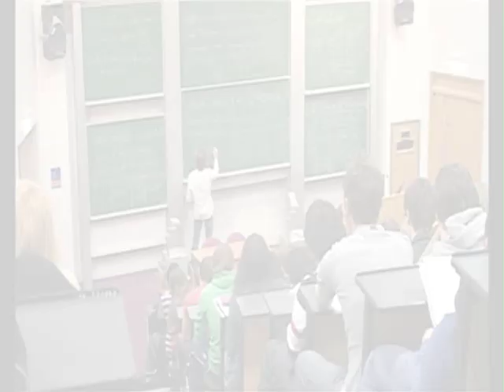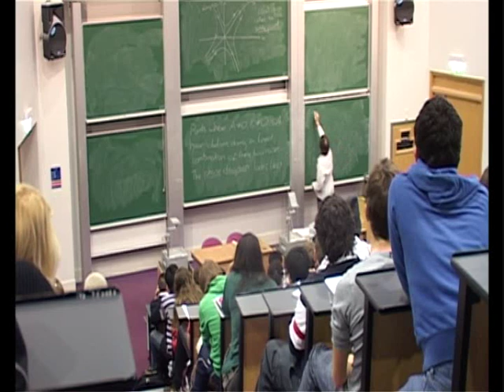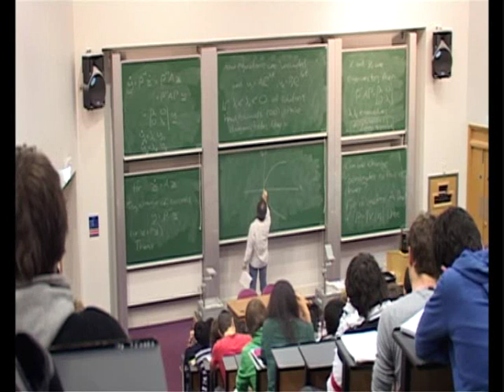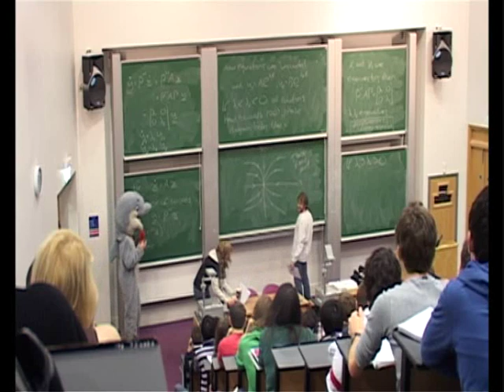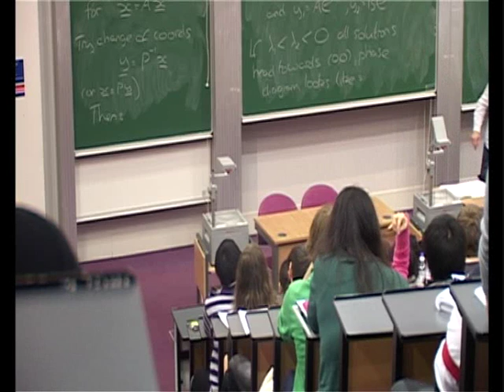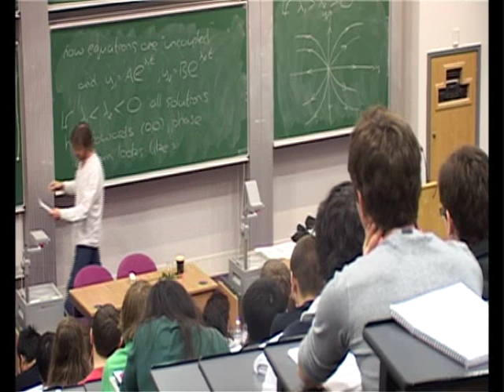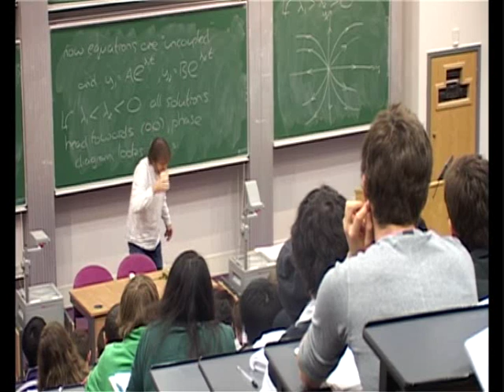Warwick Uni Flash Mob - Maths Lecture (featuring RAG)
Warwick FlashMob Society's second flash mob - disrupting a first-year maths lecture with signs giving the students instructions during RAG week.